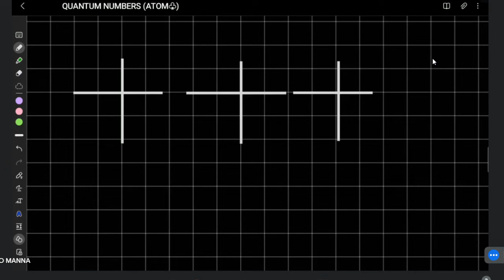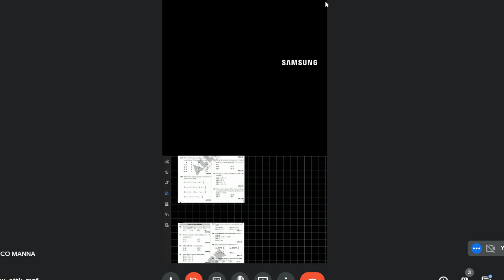QUANTUM NUMBER 2 STRUCTURE OF ATOM